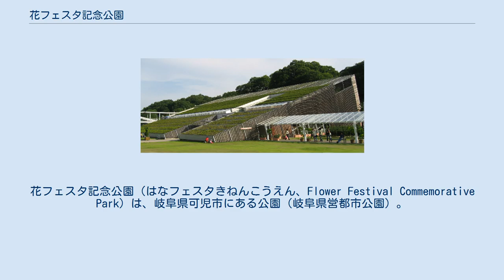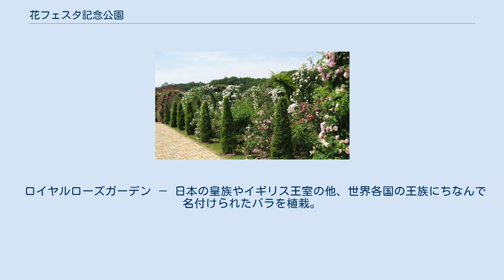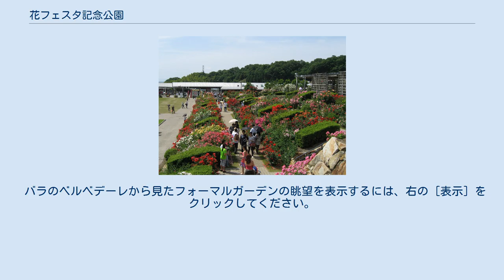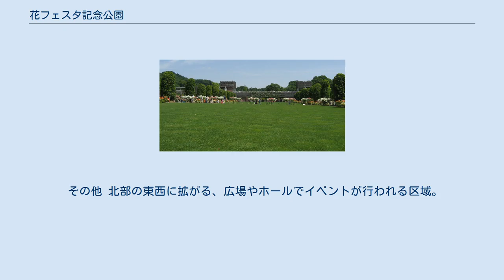花フェスタ記念公園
花フェスタ記念公園（はなフェスタきねんこうえん、Flower Festival Commemorative Park）は、岐阜県可児市にある公園（岐阜県営都市公園）。
 2014年現在、約7,000種・3万株のバラが植えられ、世界最大級のバラ園である。
 ジョセフィーヌのバラ園 ローンガーデン 観賞用芝生両側の並木はキンモクセイ、奥の建物はバラのベルベデーレ 花のミュージアム 園内は以下の3つの区域に分かれている。
 西ゲート付近と北西部のバラの庭園が中心の区域。
 バラのテーマガーデン 以下17のテーマにより構成されるバラ中心の庭園。
展示品種の多彩さのみならず、庭園設計、演出・展示方法も多種に及ぶ。
 香りの庭 － 香り豊かなバラを集めた庭。
 青いバラの庭 － 「不可能」の代名詞ともなった青いバラ。
より青い花を求めて世界各地で激しい品種改良競争が行われる中作出された品種を中心に、紫系のバラが植栽されている。
「スターリング・シルバー」、「ブルームーン」、「ブルーバユー」、「シャルル・ド・ゴール」、「ブルーヘヴン」など。
 アンネのバラ園 － アンネのバラとアンネ・フランクの銅像がある。
 ローンガーデン － 直線と円の整形式庭園で面積が広い。
 ニューローズガーデン － 新種のバラがいち早く観賞できる。
 フレンドシップガーデン － 友好関係にある英国王立バラ協会との提携を記念して作られた庭園。
 フォーマルガーデン － 水路でできた正方形の迷路をバラの植栽が取り囲み、外周をバラの回廊が同心円状に取り囲む巨大な庭園。
 育種家のバラ園 － デビッド・オースチン、メイヤン、コルデス、京成バラ園芸など、バラの園芸品種を多数作出した育種家・企業毎に植栽・紹介している。
 オールドローズのバラ園 － オールドローズを鑑賞できる。
 コンテストガーデン － ぎふ国際ローズコンテストの会場。
 ロイヤルローズガーデン － 日本の皇族やイギリス王室の他、世界各国の王族にちなんで名付けられたバラを植栽。
「プリンセス・ミチコ」、「プリンセス・オブ・ウェールズ」、「クィーン・エリザベス」、「マサコ」、「プリンセス・ド・モナコ」など。
 ジョセフィーヌのバラ園 － ナポレオンの后で熱心なバラ蒐集家であったジョセフィーヌの好んだ品種の庭園。
原種のバラとオールドローズ、つるバラで構成され、アーチ仕立てのバラのトンネルが続く庭園である。
 ホワイトローズガーデン － 白いバラと草花をアレンジした庭園。
 テラスガーデン － イタリアのテラス庭園の手法を用いたバラ園。
 ローズカスケードガーデン － バラを階段状に植栽した庭園。
 モロッコロイヤルローズガーデン － モロッコ王国から寄贈されたバラの庭。
 水とバラの庭 － 日本庭園とバラを融合させた庭園。
 花のミュージアム バラがメインの、花に関する体験学習施設。
常設展示や映像のほか、園内のバラや他の花の情報検索、関連書籍や雑誌閲覧施設がある。
 バラのベルベデーレ バラのテーマガーデンを見渡せる展望デッキである。
トンネルギャラリーを経由して花の地球館につながっている。
 バラのベルベデーレから見たフォーマルガーデンの眺望を表示するには、右の [表示] をクリックしてください。
 バラのベルベデーレから見たフォーマルガーデンの眺望（2008年6月1日撮影） 世界のバラ園 世界各国のバラが品種の作出国別に分けて展示されているほか、原種の谷、オールドローズの小径、ポリアンサの迷路などからなる。
 その他 北部の東西に拡がる、広場やホールでイベントが行われる区域。
 東ゲート付近から花の地球館周辺にかけての、年間を通じて様々な花や樹木が見られる区域。